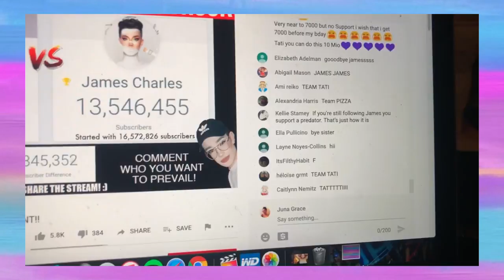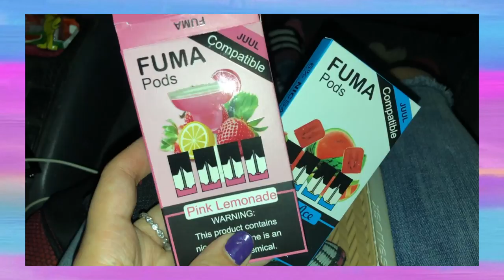We got our cat neutered & I made an awesome Perler necklace!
If you all want to know where you can purchase my Porter Robinson perler necklace click HERE!

SC: Deadlyimpulse